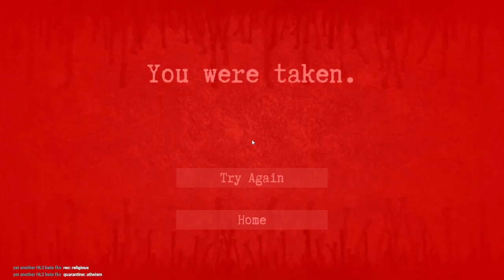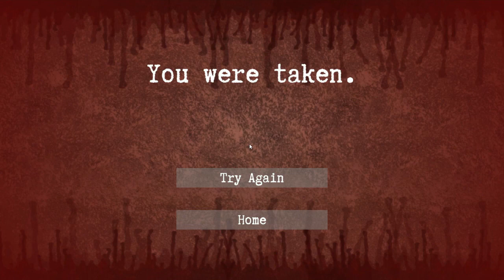Obligatory Sewer Level | Enter the Backrooms [4]